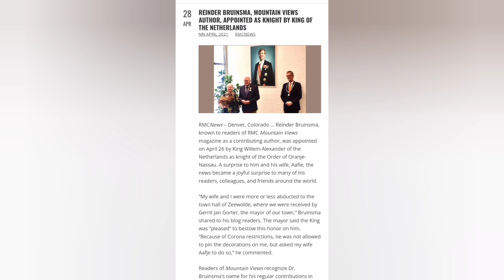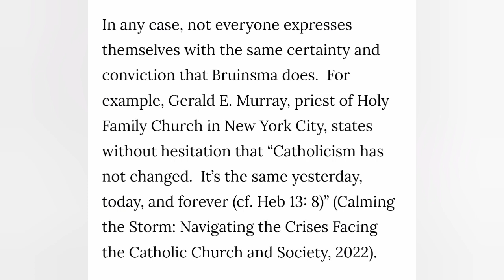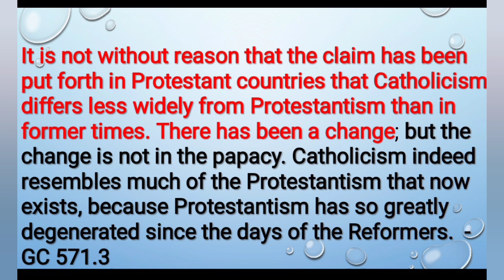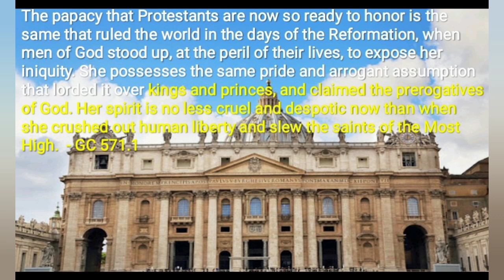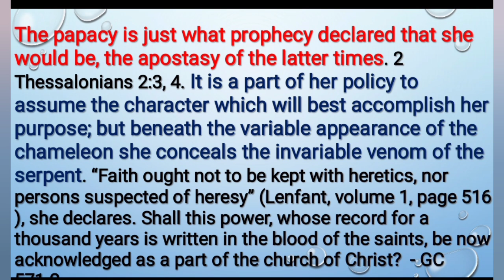SHOCKING What Reinder Bruinsma said about Catholics📚📚📚📚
what has been the relationship between Adventist and Catholics? what has changed since Vatican ll ?